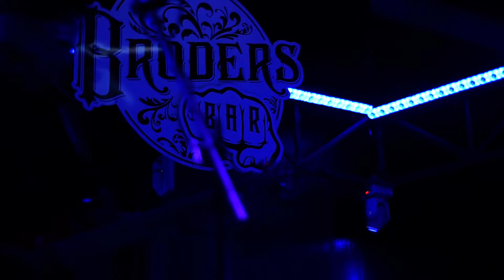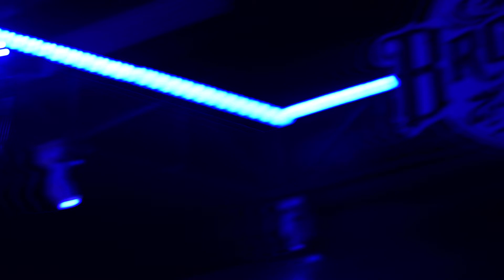360 -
En la primer eliminatoria de BrodersWar2